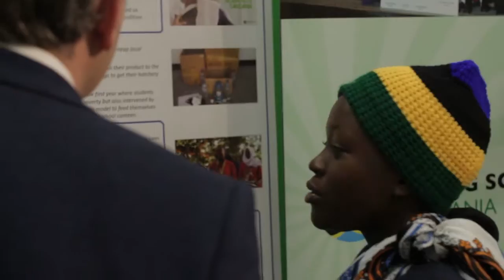Minister Joe McHugh meets YST Winners in Dublin